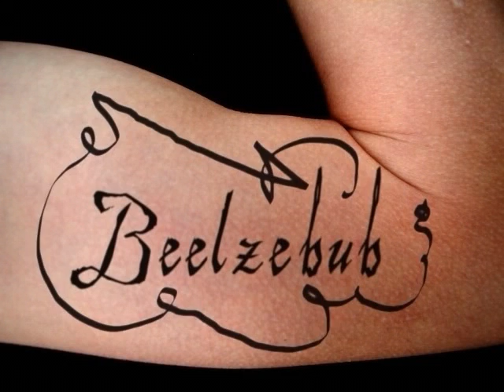Six Mortal Sins -- Gluttony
DEADLY SINS!